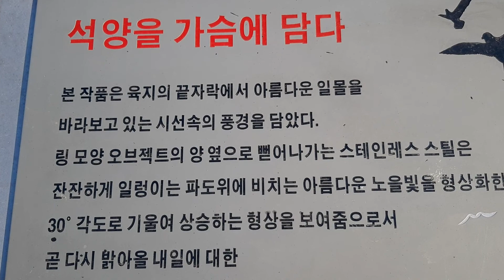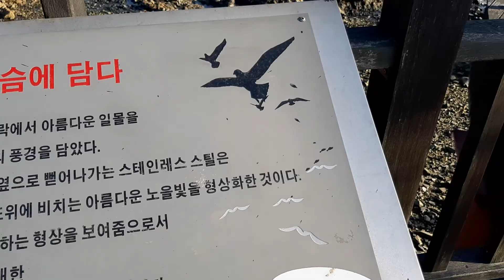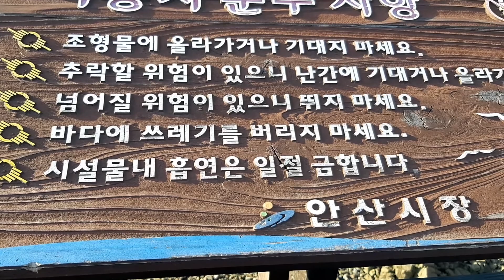대부도 경기도 바다 안산 여행 명소 구봉도 낙조전망대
대한민국 KOREA 경기도 바다 안산시 여행명소 가볼만한곳 대부도 제 1해솔길 구봉도 낙조 전망대 스테인리스 금속의 투톤 금색, 은색으로 만든 전망대이다. 매끄럽고 윤이 나는데 참 매력적이다 주변에 빨강 등대도 있다,